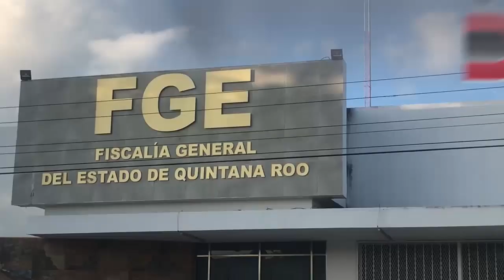Se da un gran indice de sobornos y corrupción